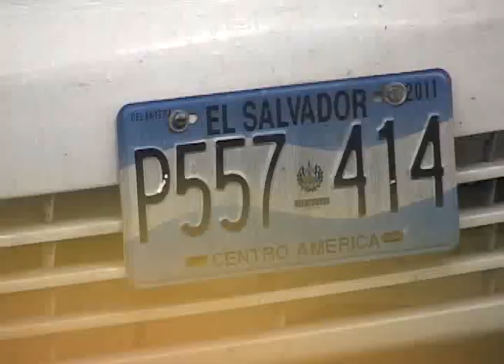UN HOMBRE MURIÓ EN ACCIDENTE DE TRANSITO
Un hombre perdió la vida en un choque provocado por la irresponsabilidad tras el volante, el accidente ocurrió entre la alameda Manuel Enrique Araujo y calle La Reforma en San Salvador.